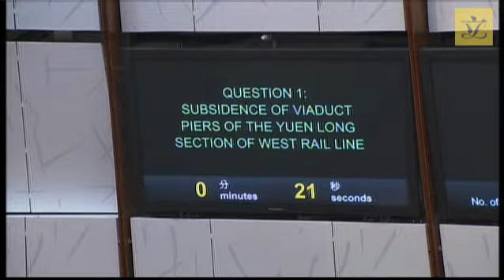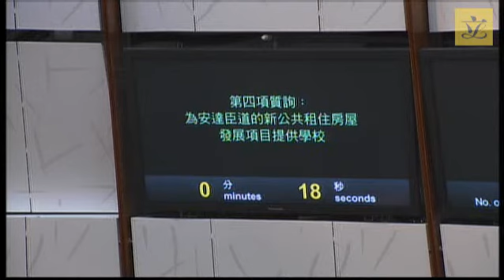Council meeting (2018/07/11) – II. Questions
II. Questions:

1. Hon KWONG Chun-yu to ask:
Subsidence of viaduct piers of the Yuen Long section of West Rail Line

2. Hon Vincent CHENG to ask:
Public playgrounds for children

3. Hon Tony TSE to ask:
Bus stops

4. Hon IP Kin-yuen to ask:
Provision of schools for the new public rental housing developments on Anderson Road

5. Hon Helena WONG to ask:
Handling an incident of suspected drug contamination by the Department of Health
6. Hon Holden CHOW to ask:
Parking arrangements at the Hong Kong Port of the Hong Kong-Zhuhai-Macao Bridge